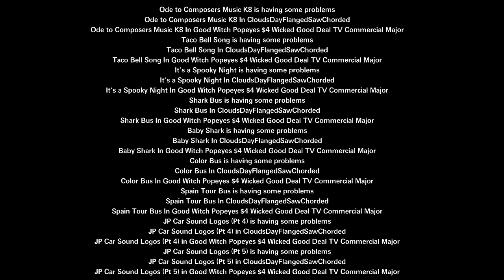Requests From An Shu The Object Thingy